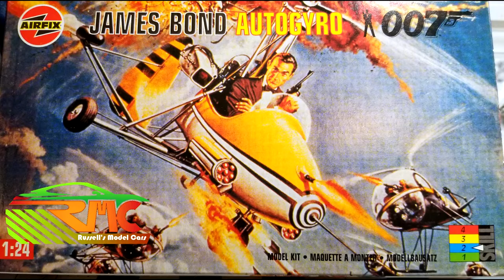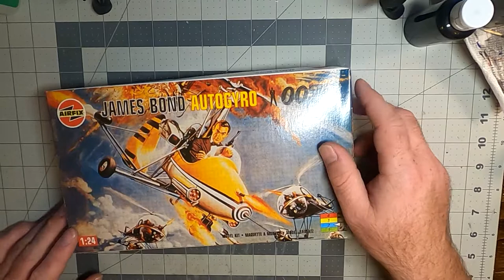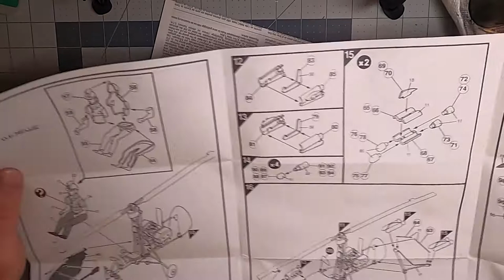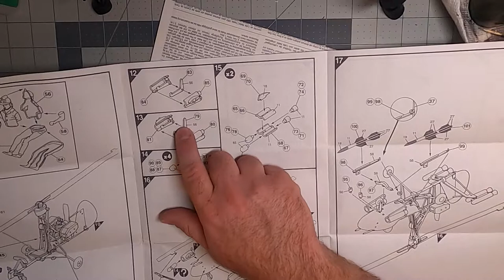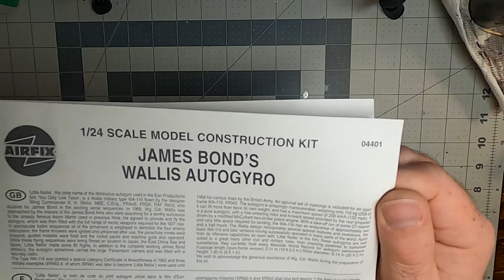Airfix James Bond Autogyro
Intro into my next build of the Airfix Autogyro from James Bond.